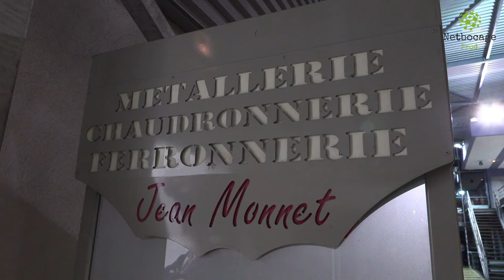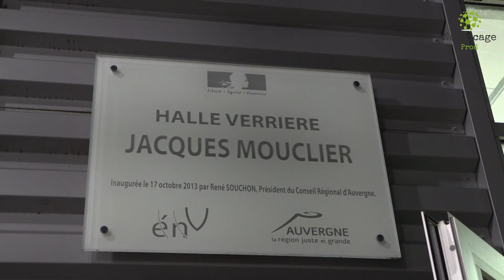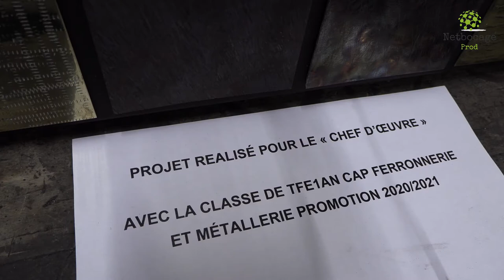De jeunes talents en Verrerie et Ferronnerie au lycée Jean Monnet d'Yzeure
De notoriété nationale, les sections ferronnerie et verrerie du Lycée Jean Monnet-Yzeure séduisent toujours petits et grands. Pour celles et ceux qui n'ont pas pu se rendre aux portes-ouvertes, vous pouvez découvrir et acheter leurs oeuvres durant le marché de Noël de Ville-Yzeure, à Yzatis, jusqu'à dimanche soir. Netbocage s'est glissé dans la chaleur des ateliers, à la rencontre d'élèves et de professeurs passionnés.